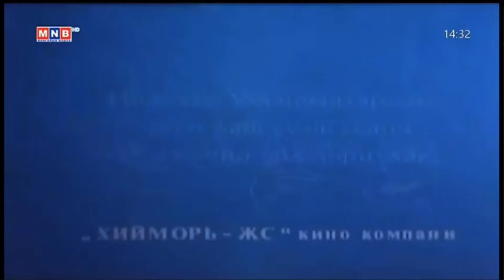Khyymor-js film company (1994)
Taken from Нийслэл